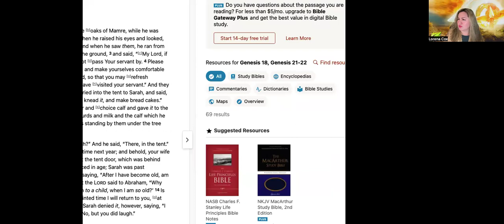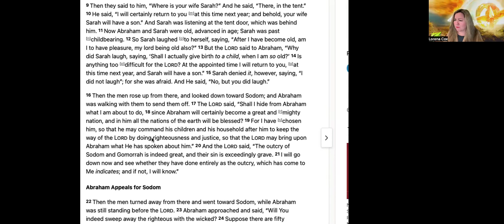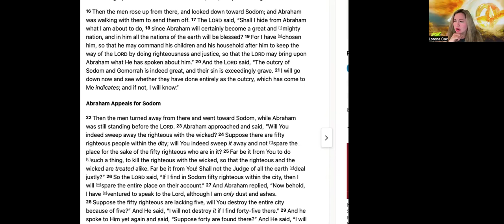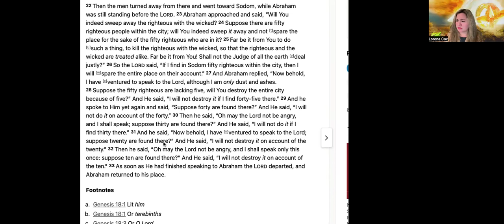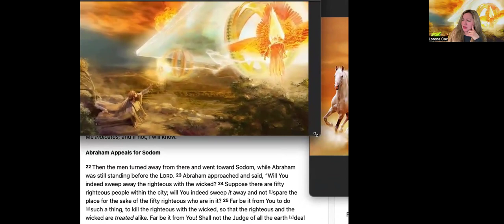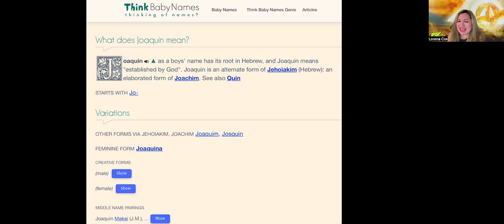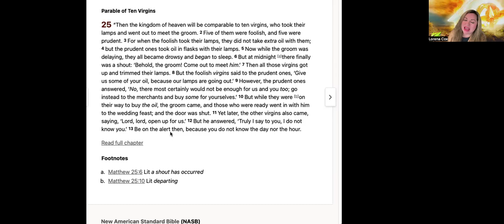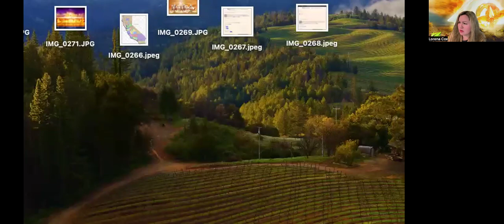THE YEAR OF VISITATION | WORD OF THE LORD 2024 | PROPHETIC COMMUNITY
HEAR THE WORD OF THE LORD, THE YEAR OF VISITATION. PREPARE YOURSELF FOR VISITATION.